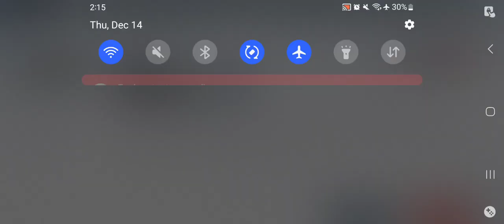Punishing Gray Raven - Cursed Waves Event Normal Difficulty Pt 3 Dec 14 2023 Rerun